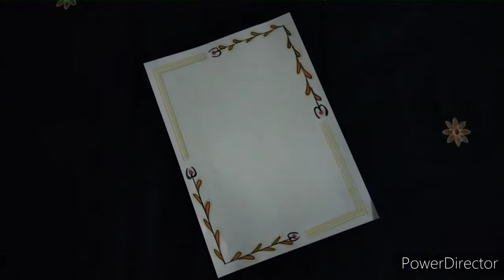front page decoration - border designs - project file designs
so guys here is new innovative and decoratives ideas for making your project file look awesome and most attractive. so use this border designs to decorate your file and have a nice impression on your respected teachers .

1. front page decoration

2. front page decoration for project files

3. border designs

4. border design

5. project design

6. front page design for school projects

7. border design for a4 size paper

8. border design for sheet

9. border design for project

10. border designs for project files

11. designs for project files

12. designs for projects files

13. project design files

14. best project files

15. best project designs

16. best designs for project files

17. top 10 project file

18. decorated project files